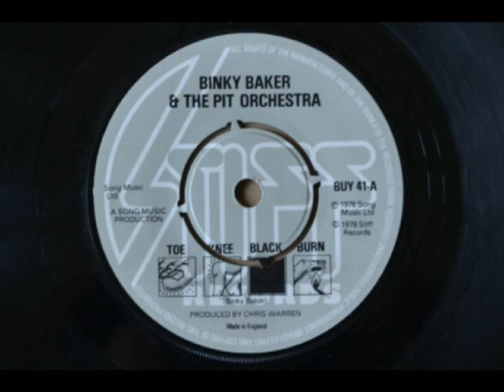Toe Knee Black Burn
The scooter rally anthem of the early 1990's, played on the campsites by Pete Widdison and myself from the time it got light until everyone was out of their pit.